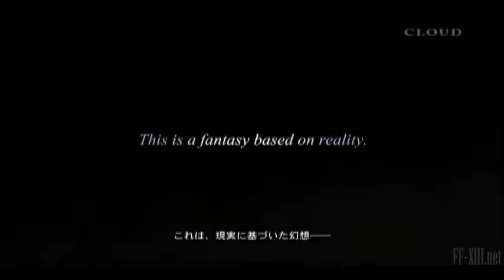Final Fantasy XV Trailer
Scored and added SFX to the original FFXV trailer